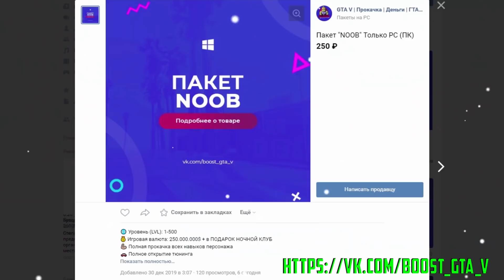БИТВА АВТОУГОНЩИКОВ В ГТА 5 ОНЛАЙН. УГНАЛ САМЫЙ ДОРОГОЙ MCLAREN SPEEDTAIL! БИТВА ВОРОВ В GTA 5!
Битва автоугонщиков в ГТА 5! Сегодня мы будем прятать по 5 машин друг от друга в новом районе! В этой серии я найду очень крутые и быстры машины!